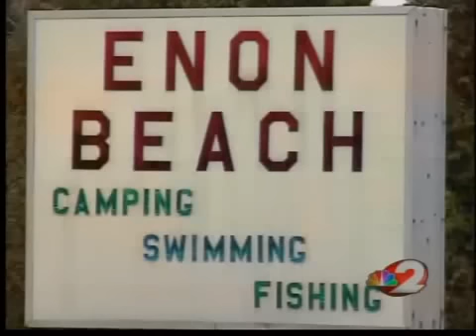Man identified in deputy killing